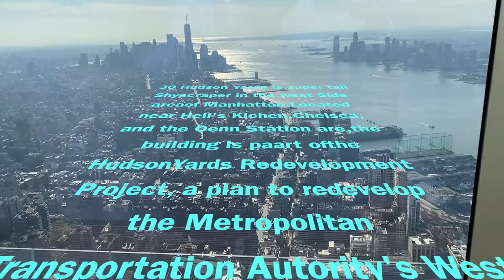Day 1 Makan Siang/Pre BirthdayQu Bersama AnakQu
New York City 12/24/2020 Latest Post